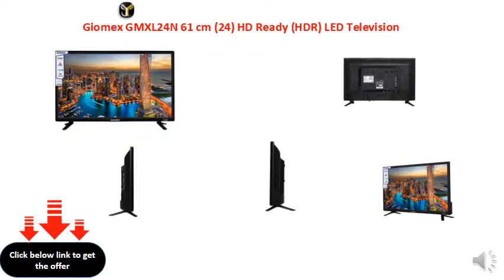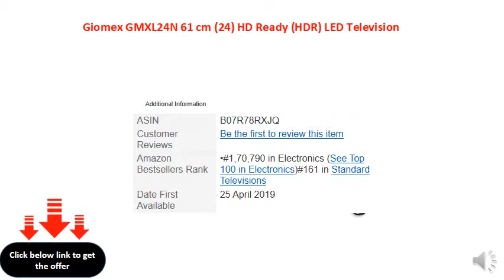Giomex GMXL24N 61 cm (24) HD Ready (HDR) LED Television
Resolution: 4K UHD (3840x2160) | Refresh Rate: 60 hertz
Connectivity: 3 HDMI ports to connect set top box, blue ray players, gaming console | 2 USB ports to connect hard drives and other USB devices
Sound : 20 W output | Powerful audio | Dolby surround sound
Display : A plus grade panel with zero dot | HD viewing experience | Ultra luminous | slim bezel | High contrast screen cell | Ultra HD intelligent UI
Additional Features : Comprises of apps like hotstar, Eros, YouTube, Netflix, prime videos, eshare etc | Super intelligent TV with Fortex intel interface and 1 mn hour of inbuilt content | Smart intelligent TV
Warranty Information: 1 year warranty provided by the manufacturer from date of purchase
Installation: For requesting installation/wall mounting/demo of this product once delivered, please directly call Fortex support on 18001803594 and provide product's model name as well as seller's details mentioned on the invoice
Easy returns: This product is eligible for replacement/refund within 10 days of delivery in case of any product defects, damage or features not matching the description provided